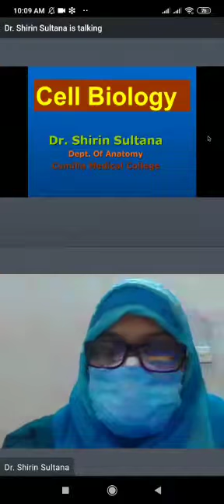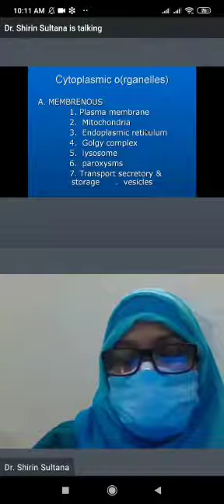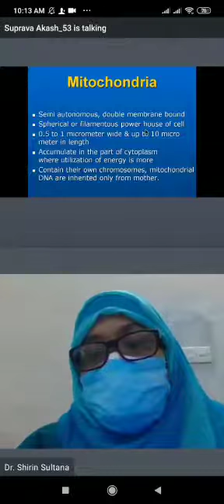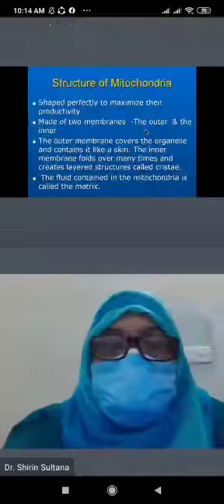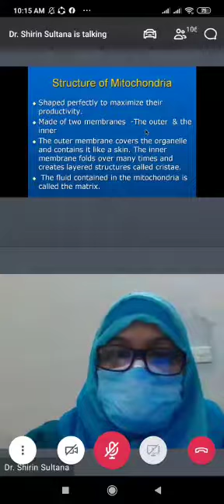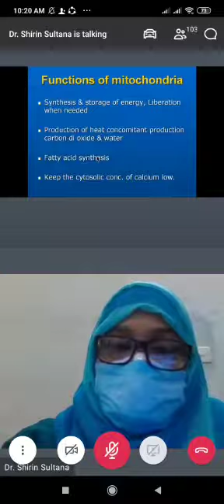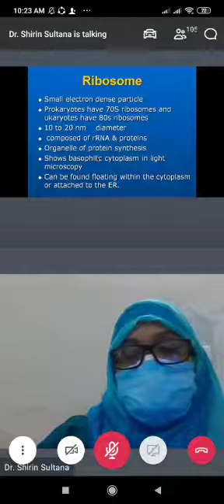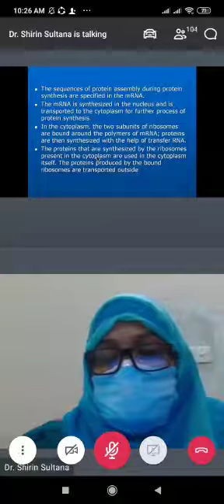Cell biology part-4 by Shirin mam